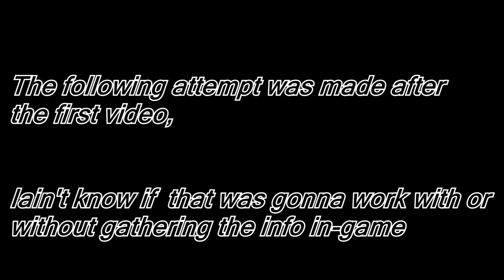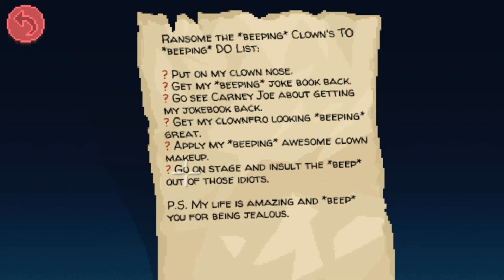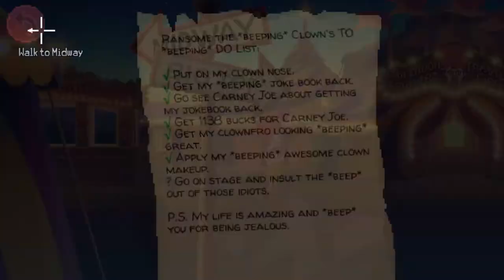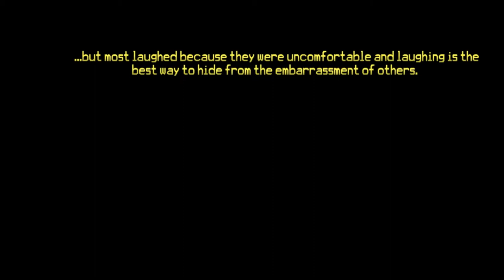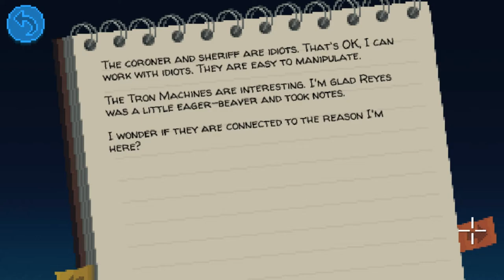Thimbleweed Park Gameplay Ep. 2 - Stuck Makeup & Mansion, Mansion.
(Free Until March the 7th)

I'm streaming this daily at 10 pm EST (Until game completion)